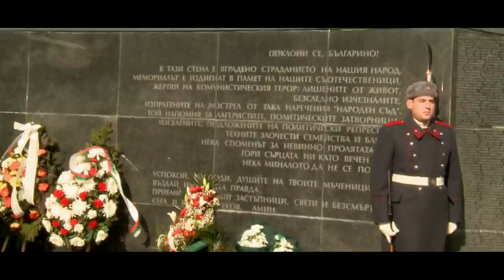Реч на Роро в Деня на жертвите на комунистическия режим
На 1 февруари България за четвърти път почете жертвите на комунистическия режим. Представител на „Политическа Промяна Сега" по време на поклонението беше Роро Кавалджиев.